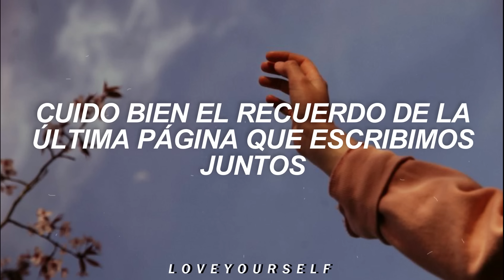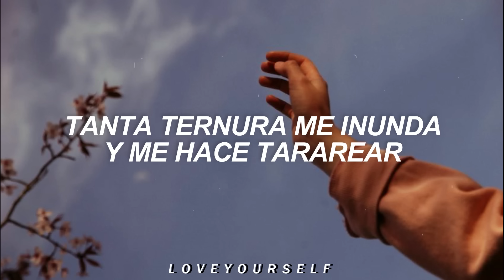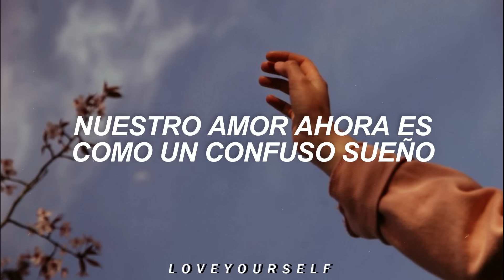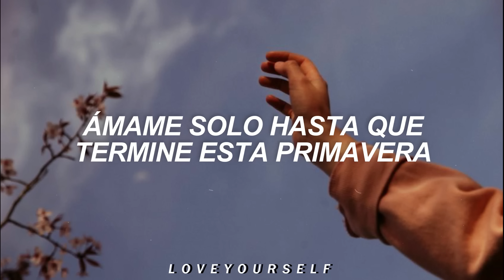IU - LILAC (Traducida al Español)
𝓔𝓽𝓲𝓺𝓾𝓮𝓽𝓪𝓼/𝓣𝓪𝓰𝓼:
iu lilac traducida al español, iu lilac sub español, iu lilac español, iu lilac traducida, iu lilac x audio, iu lilac letra en español